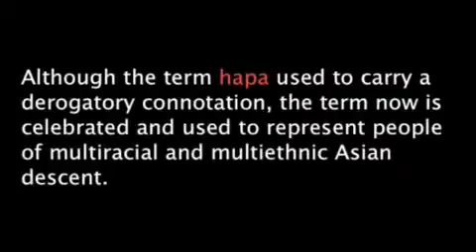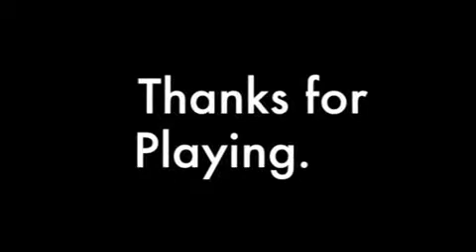63 Hapa Student Association HSA) @ THE Ohio State University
"Hapa Student Association (HSA) " THE Ohio State University"

Comment:  This is a series of interviews of Hapa students at the Ohio State University.  The students answer a number of questions, including:  "What is she made of?"  .